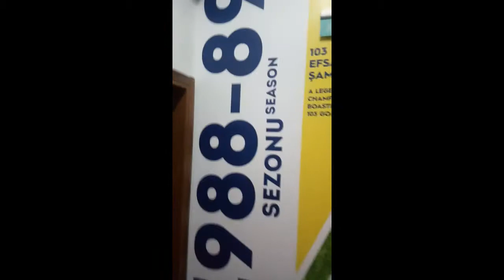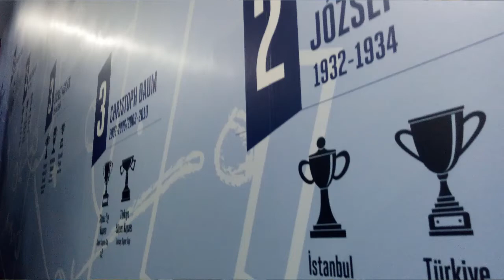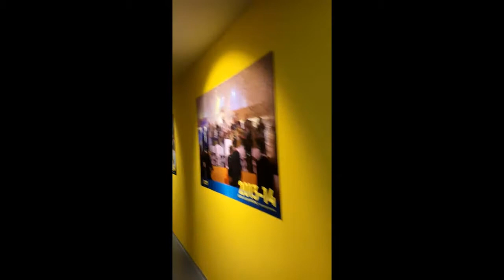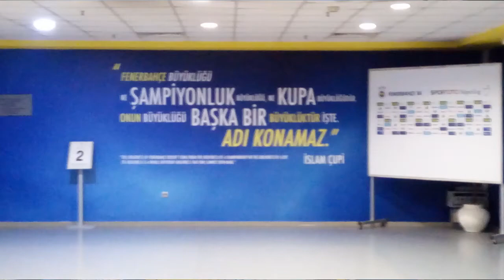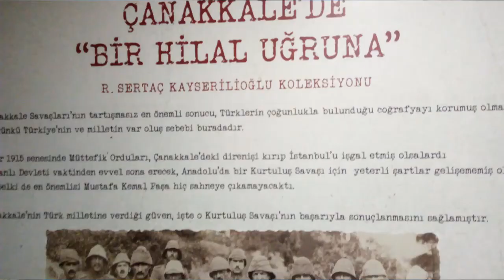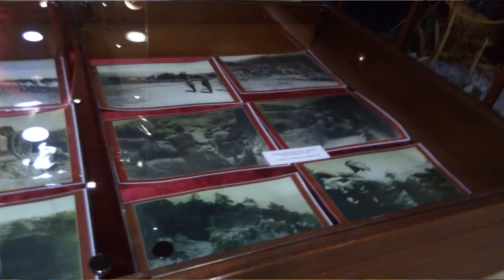FENERBAHÇE SOYUNMA ODASINA ve SAHAYA GİRDİM | FENERBAHÇE STAD VE MÜZE TURU VLOG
Merhaba arkadaşlar bugün yepyeni bir videoda daha beraberiz bugün gene eğlenceli video yağmurumuza devam ediyoruz.

BİLDİRİMLERİ AÇMAYI UNUTMAYIN